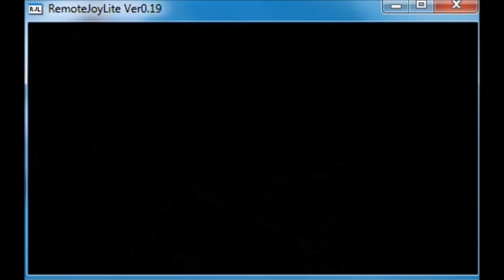MHF2 (PSP) - Animation Cancel/Auto Guard Debug